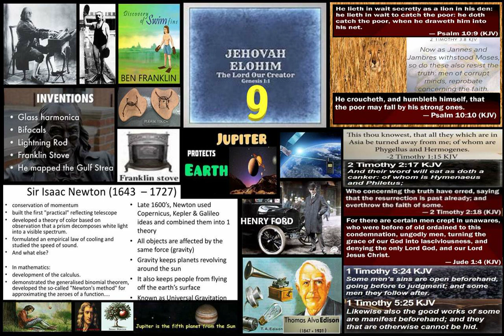GIVE CREDIT TO THE CREATOR LCM #190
A 15:58 clip from; GIVING CREDIT TO THE CREATOR 2 TIM CHURCH IN RUIN 55 8/11/2019. Rev L. Craig Martindale is The Teacher. This clip was taken from 49:14 to 1:05:02. Here is a link for the full 1:49:36 teaching;